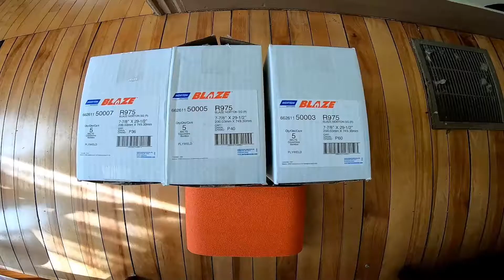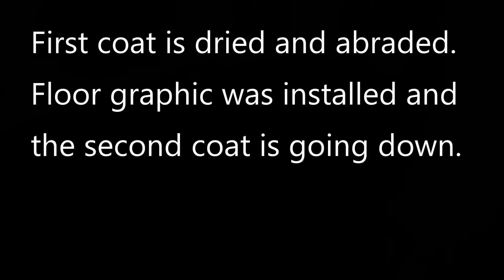Pine and Maple sand and refinish with a floor graphic.